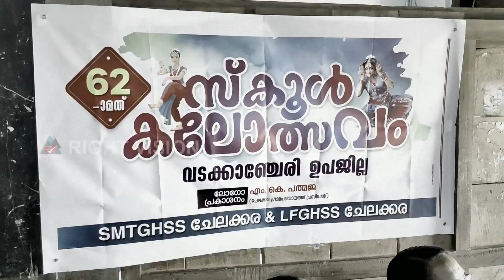തൃശ്ശൂർ - ചേലക്കര :: കലാലഹരി 2023 - "ഊട്ടുപുരയിലും നാടൻ പാട്ട്"